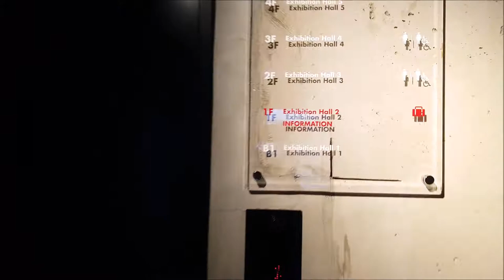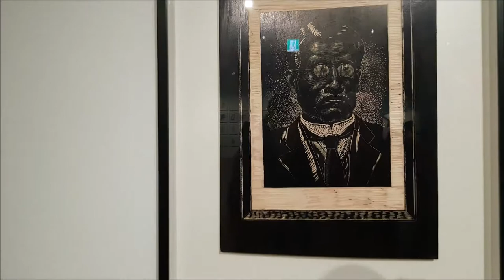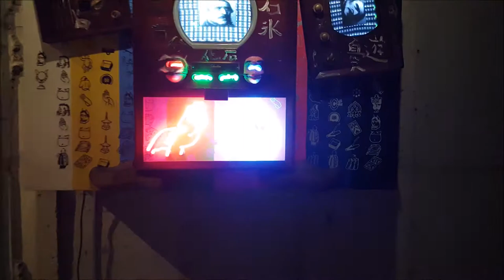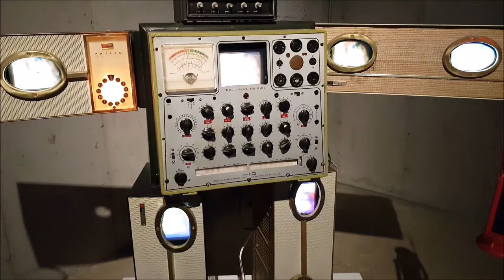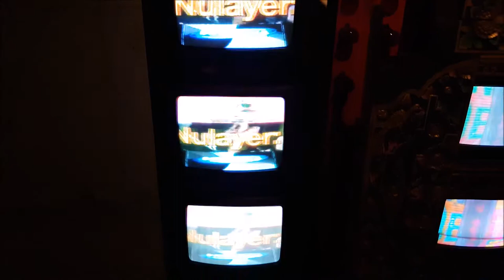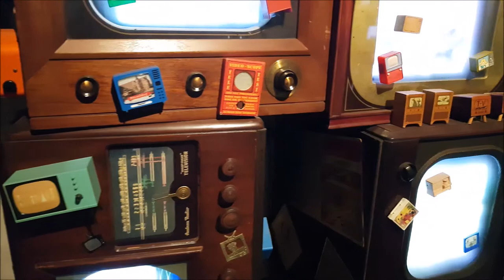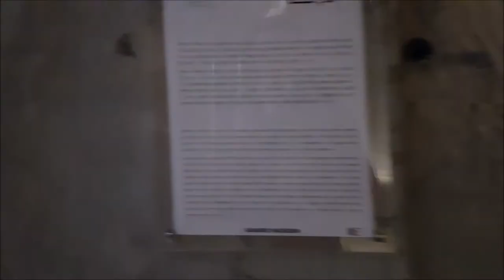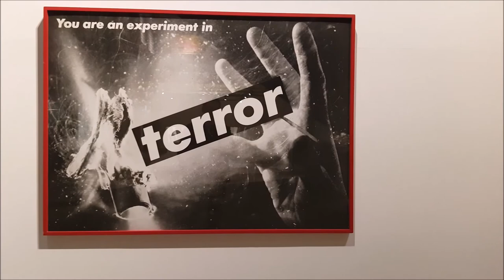WALKING TOUR [2019.01] Inside Arario Museum Tapdong Cinema in Jeju Island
A detailed walk-through Arario Museum Tapdong Cinema located in Jeju City.
This building was once a cinema known for its ocean view, but after struggling financially, it was finally closed in 2005.

After several years of neglect and then undergoing an extensive interior remodelling, it was revived as an art museum opened to the public in 2014.
It now houses several contemporary artworks as its permanent collection as well as new exhibitions.